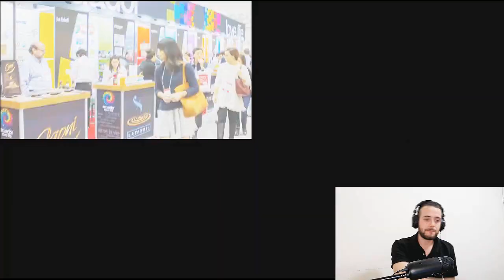MEXICANO REACCIONA A COMIDA TIPICA DE ECUADOR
La gastronomía de este gran país me encanto!
Si les gustaría que conozca alguno de sus platillos escriban en los comentarios cual de ellos hago!